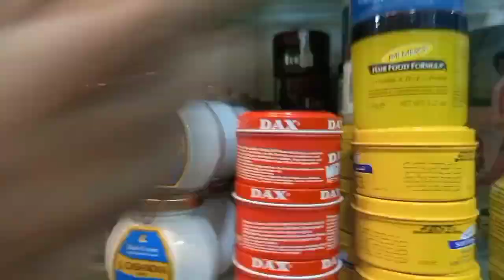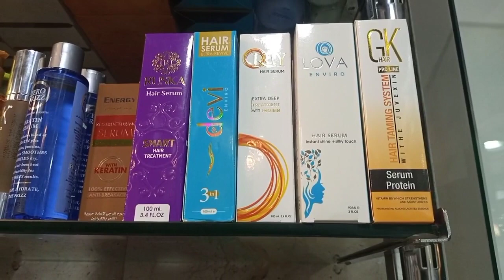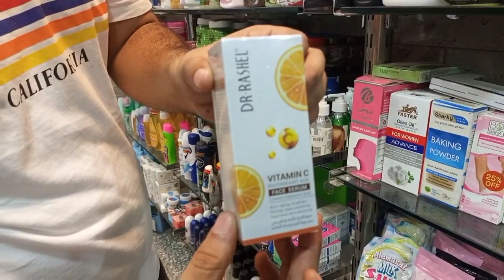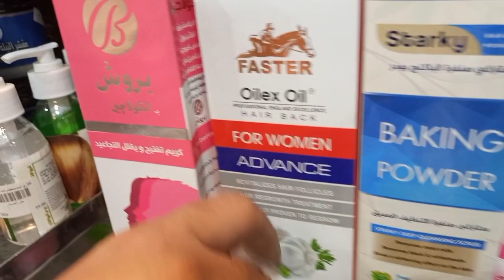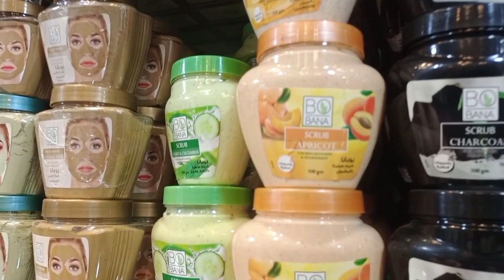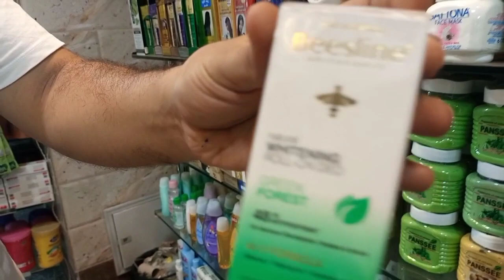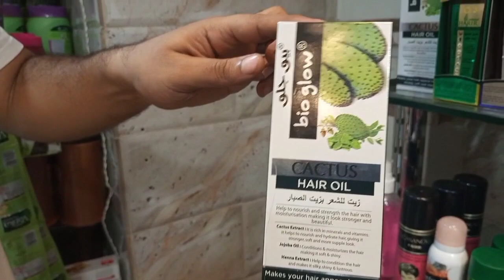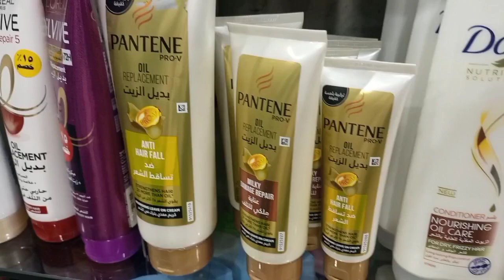اخيرا🔥لقيت بسعر الجملة الزيوت الاوريجنال المستورده والسيرم والكريمات وشامبوه واسكراب شحن💯